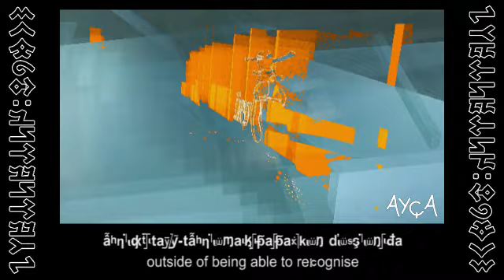Yanımda Deyildin | Demanding Another Drop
SONGLINE: stairs, keep to the left, city rail
YER: Wombatistan